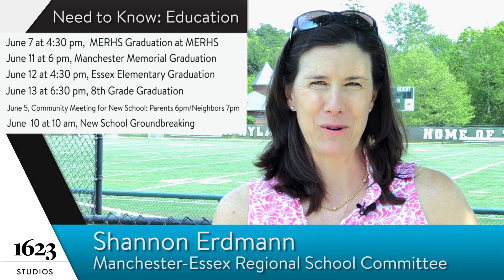Need To Know: Education, Shannon Erdmann Manchester-Essex School Committee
Shannon Erdmann the Chair of the Manchester-Essex Regional School Committee gives an update on school graduations and the new Manchester Memorial School Building project.